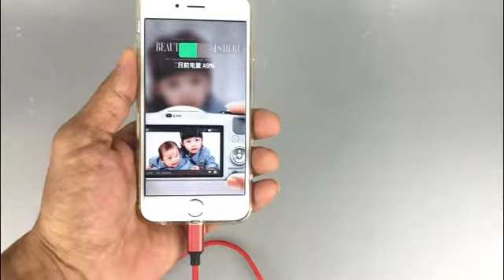Trend Comm Charging cables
3 in 1 Charging cable from Trend Comm